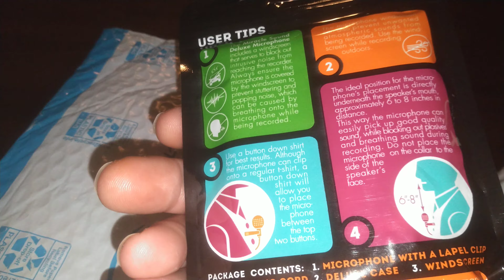🎤🎙️ ✅ mic check 1-2 check 1-2✌️😁🎁❤️